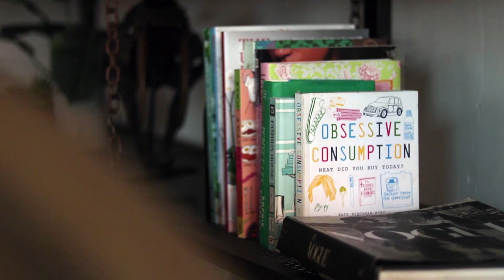Sheen Exclusive: Rikki Hughes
Grammy and Emmy-award winning producer, Rikki Hughes, gives us the rundown on her career - how she got started in comedy, behind the scenes of Dave Chappelle, and her best advice for boss women.

Check her out: @msrikki